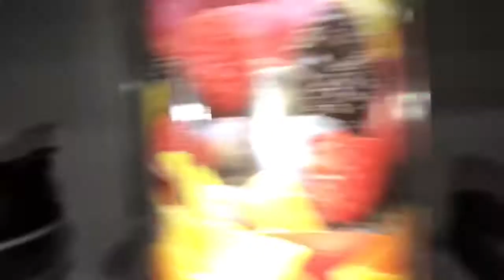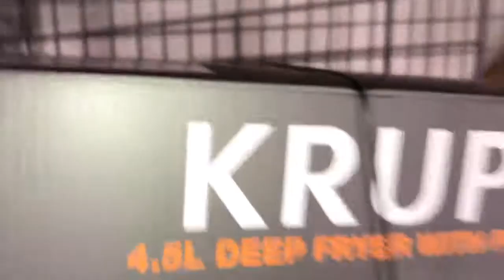unknown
Hope you guys have enjoyed click that like button and the subscribe button and let's not forget the post notification button hit that is you want a post notification shout out!😁